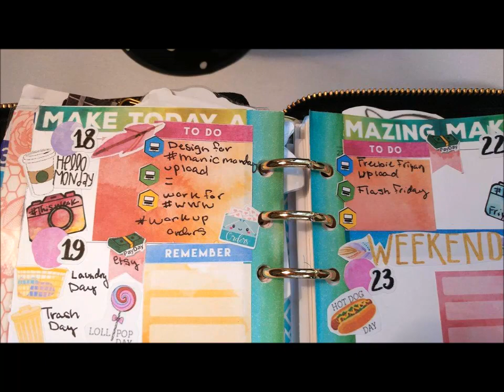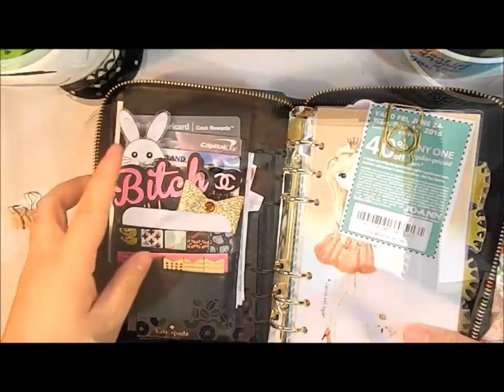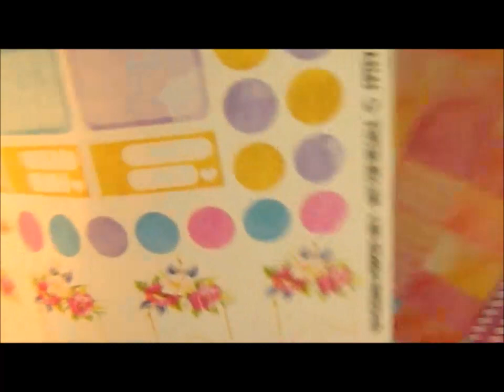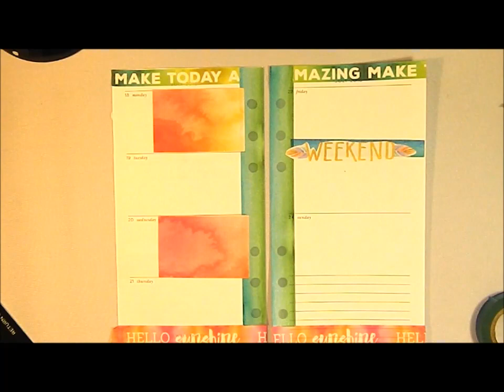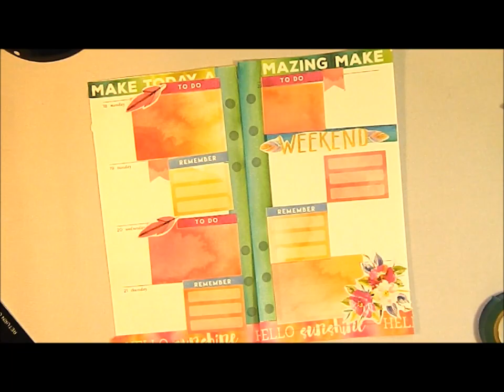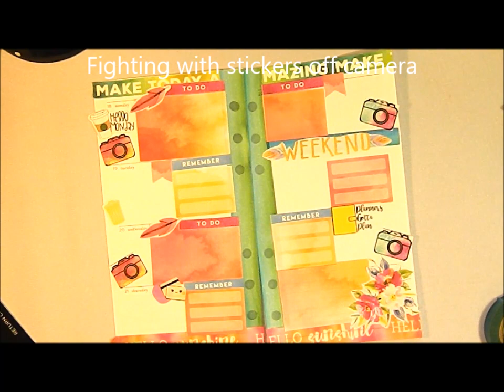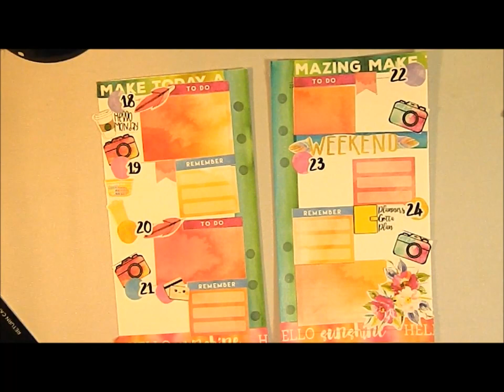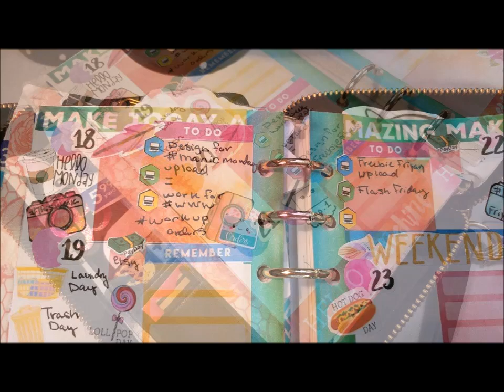Watercolor Plan With Me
Im back Planner Pals! after a long wait i'm back ;-) its been a crazy few months i can tell you that! watercolors are fun! i just wanted to show everyone that you don't have to use printables for the "specific" planner they are made for and that you can mix and match and see how fun it can be!

Stay AWESOME!!!